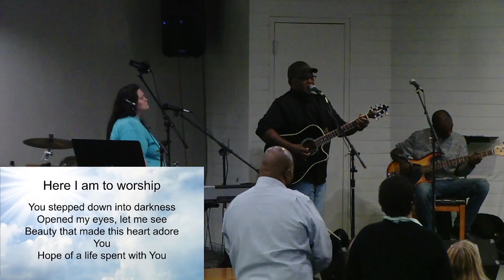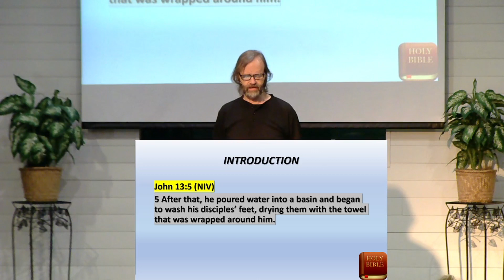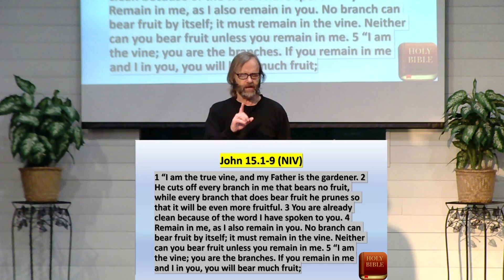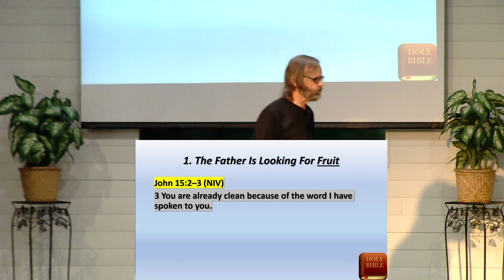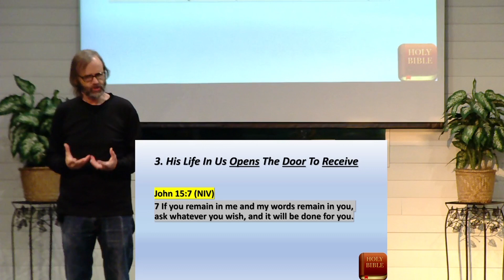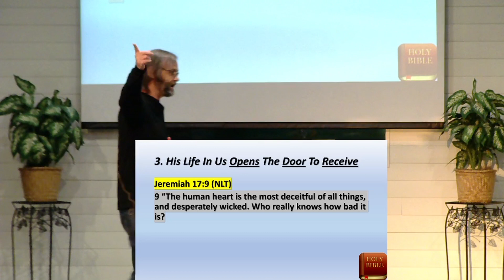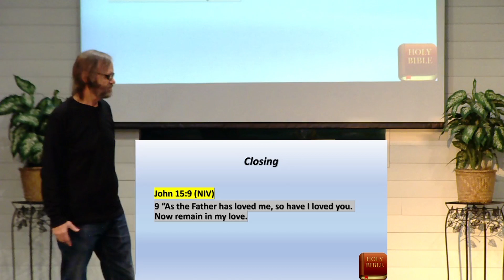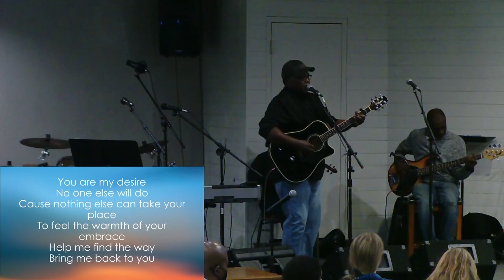One Love Why We Are Here 4/18/2021